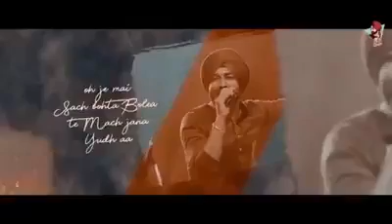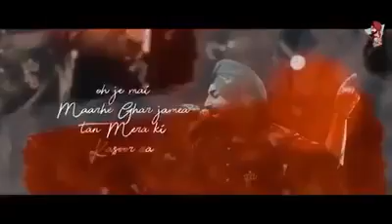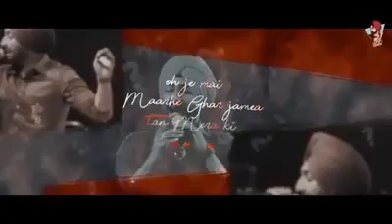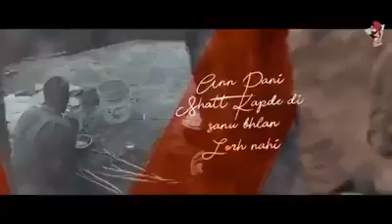Mera Ki Kasoor punjabi song || Ranjit Bawa || punjabi Route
mera ki kasoor tu hi intro karaya si status,

je me munda sohna ty mera ki kasoor a
mera kasoor ki kahani
kasoor mera ki kasoor
mera kasoor kya hai ki main hoon beti
mera kasoor kya hai ki main hoon beti song
kasoor mera ke yakeen kiya
mera kasoor kya hai ki main hoon beti lyrics